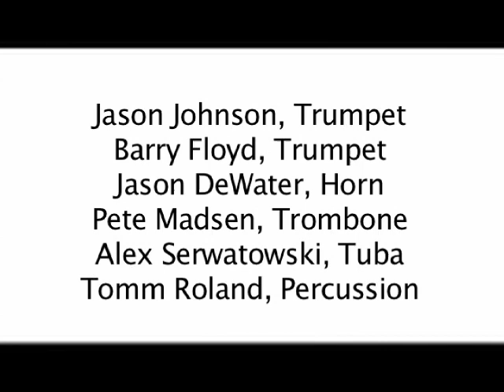Sing Sing Sing by UNO Faculty Brass May 2, 2012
Sing Sing Sing by Louis Prima (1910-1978) performed by the UNO Faculty Brass at the Strauss Performing Arts Center Recital Hall on May 2, 2012